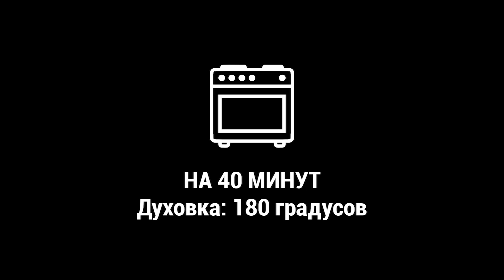Такой УЖИН вы будете готовить КАЖДЫЙ ДЕНЬ! 3 Рецепта Вкусных и Доступных УЖИНОВ на Скорую руку!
Даёт скидку 15%  на весь ассортимент Esprado при покупке на маркетплейсе Ozon.

✳️ СВИНИНА С ГРИБАМИ

Ингредиенты:
- 100гр грибов
- Чеснок
- 1ст.л. майонеза
- Картофель
- Свинина

К грибам добавляем чеснок и майонез, перемешиваем.
Картофель солим, сбрызгиваем маслом и перемешиваем.
Картофель обжариваем до румяности, затем обжариваем свинину с двух сторон. Солим, перчим и выкладываем грибы. Добавляем картофель и отправляем в духовку на 40 минут при 180 градусах.

✳️ ОСЕННИЙ ТЫКВЕННЫЙ СУП

Ингредиенты:
- 400гр тыквы
- Морковь
- Лук
- 300гр курицы

Тыкву нарезаем на кубики, также нарезаем морковь, лук и курицу.
В кастрюлю добавляем специи, выкладываем тыкву и морковь и обжариваем. Затем добавляем лук. Заливаем водой, солим, перчим и варим под крышкой до готовности тыквы. Добавляем курицу и доводим до кипения.

✳️ КУРИНЫЕ СТЕЙКИ

Ингредиенты:
- Куриная грудка
- Томат
- Зелень
- 50гр сыра

Грудку промываем и разрезаем на 2 части. Солим, перчим, смазываем соусом и оставляем мариноваться.
Томат режем на кружочки, рубим зелень, сыр натираем.
Курицу выкладываем на сковородку и обжариваем. Сверху выкладываем сыр, томаты и зелень. Жарим до готовности мяса.

Тайм-коды
0:00​​​​ ВСТУПЛЕНИЕ
0:22 СВИНИНА С ГРИБАМИ
03:37 ОСЕННИЙ ТЫКВЕННЫЙ СУП
05:31 КУРИНЫЕ СТЕЙКИ